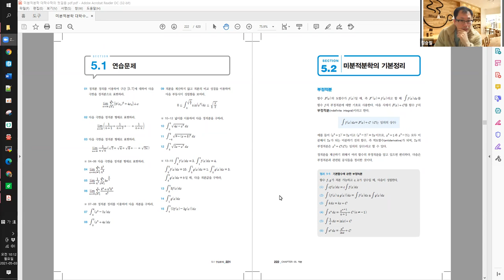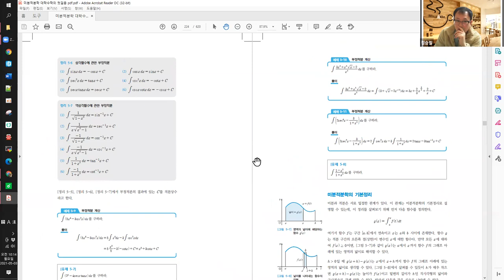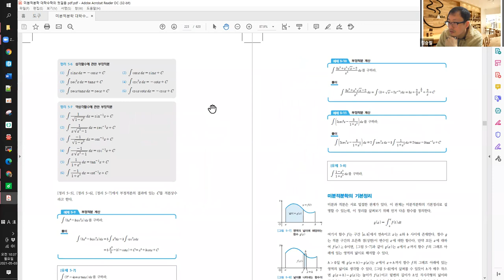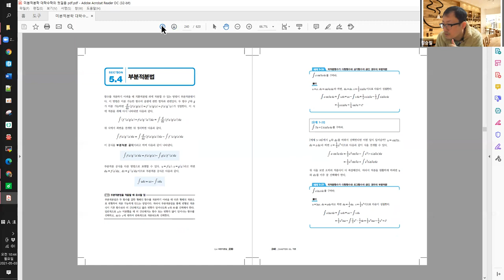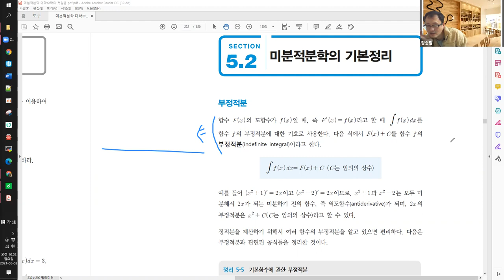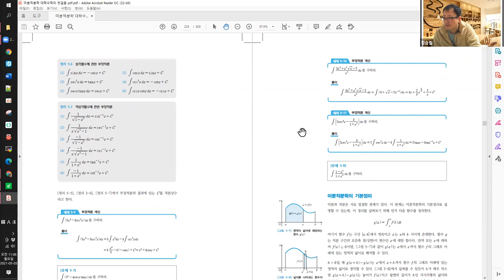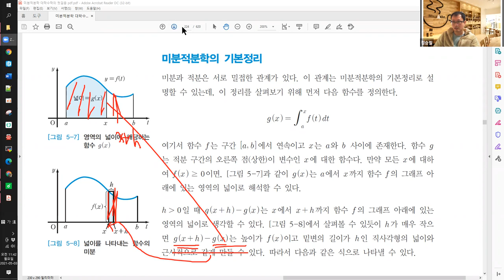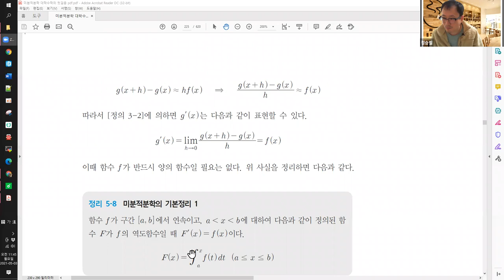대학(기본)수학 질의응답 - 5.2 미분적분학의 기본정리